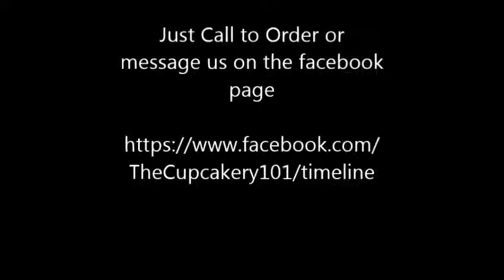The Cupcakery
Cupcake Ad